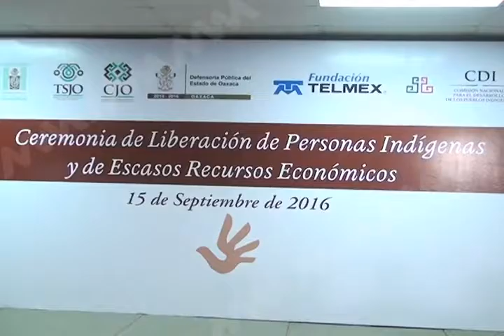Anuncia Gabino Cué liberación de 112 reos de diversas penitenciarias en el Estado.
En el marco de los festejos por el 206 aniversario del comienzo de la Independencia de México, el gobierno de Oaxaca anunció este jueves la liberación de 112 reos, que permanecían en diversos centros penitenciarios de la entidad, en un gesto que fue calificado por las autoridades como de justicia humanitaria.